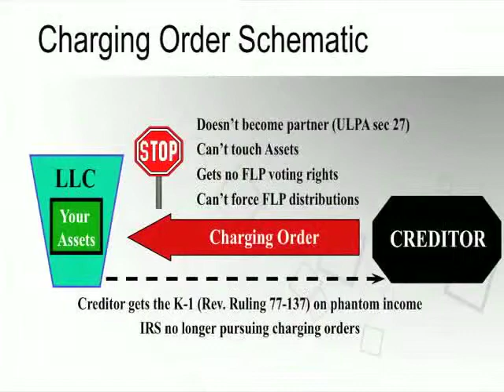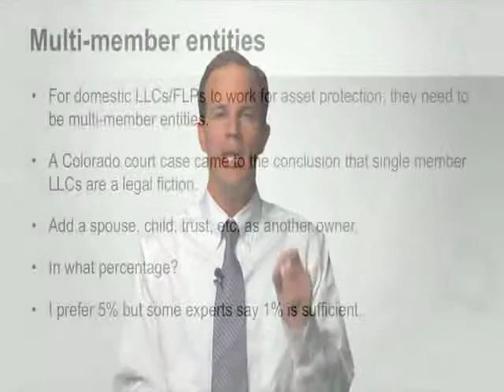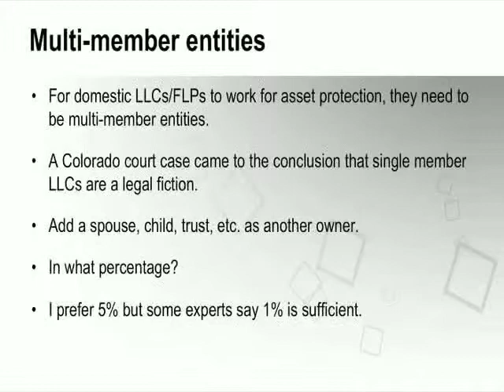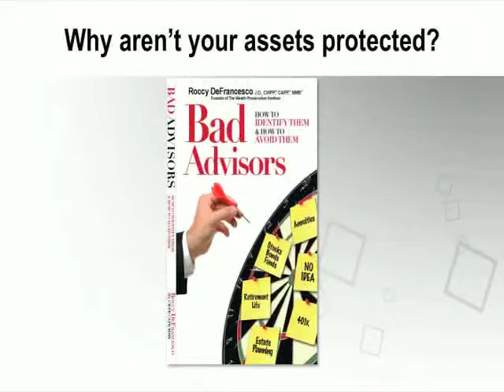Asset Protection Part 4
The key asset protection and wealth preservation concepts.
Roccy DeFrancesco guides you through the core asset protection concepts and keys to building sustainable wealth.